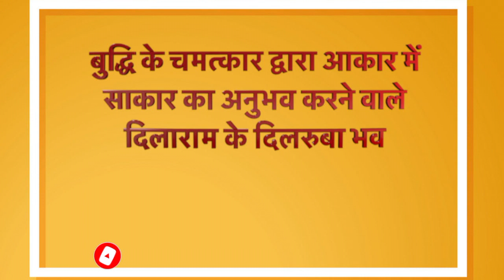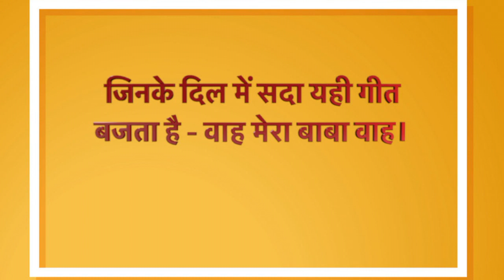आज का वरदान - || 07 सितम्बर 2023 || हिंदी में || Yog Commentary || BY BK TRUPTI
आज का वरदान - आकार में साकार का अनुभव करने का अभ्यास